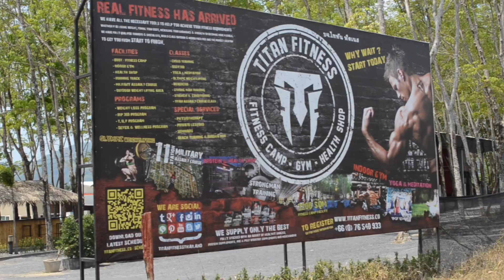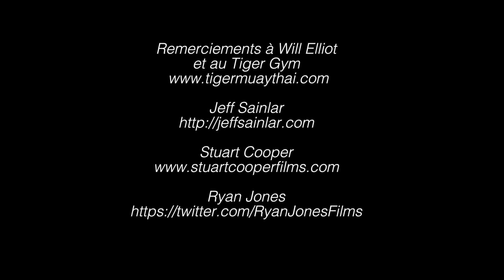S'ENTRAINER EN THAILANDE AVEC CYRIL HUILLARD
Pour ce Goodies#98, Karatebushido.com vous emmène au pays de la boxe thaïlandaise.
Suivons-le dans les rues de Phuket puis lors d'une visite du TIGER GYM, l'un des plus grands camps d'entraînement  de Thaîlande, où s'entrainent Fernando Maccachero, Johmod Kiatadisak ou encore Georges Saint-Pierre !